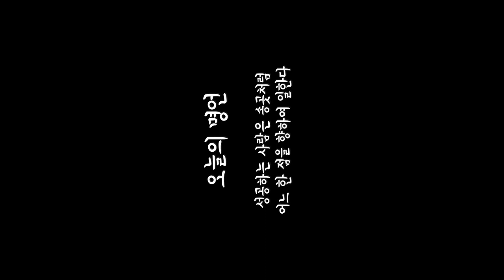Korean Sexy Model | For your eyes only